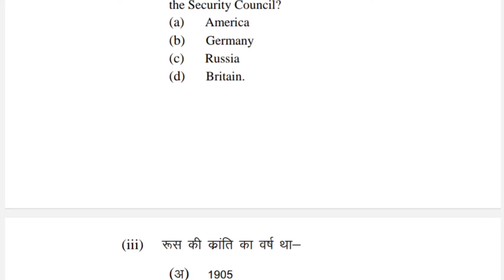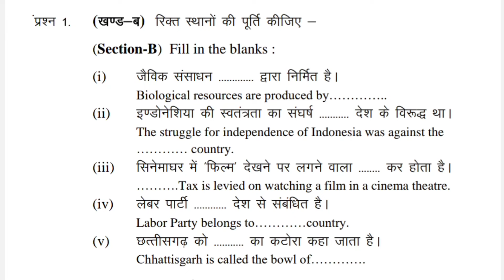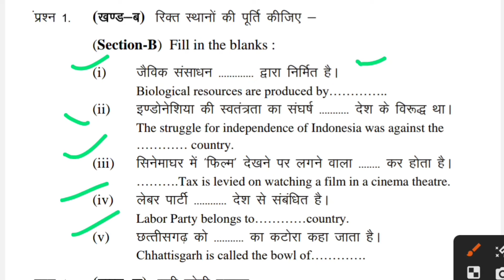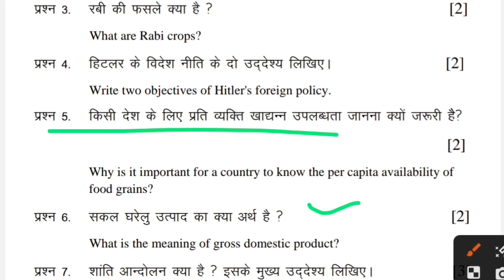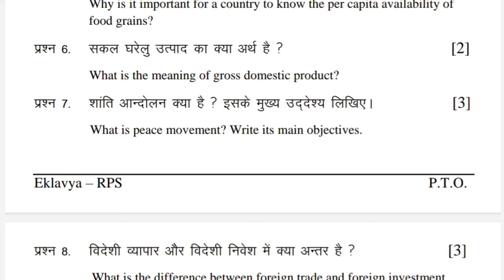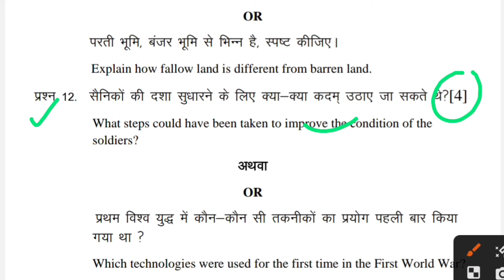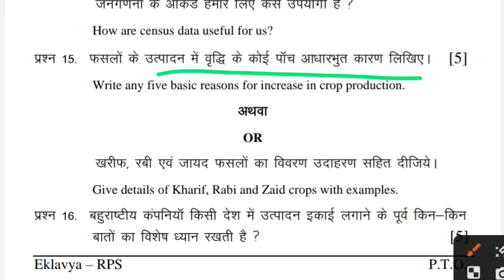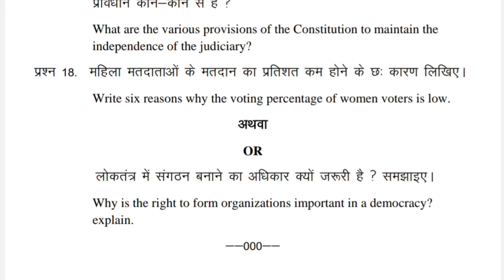Cg Board Class 10th Social Science Question Paper 2024 | Practice Set C | Cg board exam 2024 10 sst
Board Practice paper 2024

eklavya rps
cg board class 10th social Science important question 2024
eklavya ips
class 10 social science important question 2024 cg board
cg board exam news today
cgbse 10th social science question paper
science class 10 cg board
class 10th Social Science important question 2024
model paper 2024 class 10
cg board class 10 social science
10th cg board exam 2023 question paper
cg board class 10 social science important question 2024
cg board exam 2024 class 10 sst
cg board exam 2024 news today
cgbse 10th social science question paper 2024
eklavya RPS class 10practice set by Eklavya RPS
social science board paper 2024 class 10
social science class 10 cg boardsst class 10practice paper by eklavya rpsSamajik vigyan class 10thcg board real paper 2024